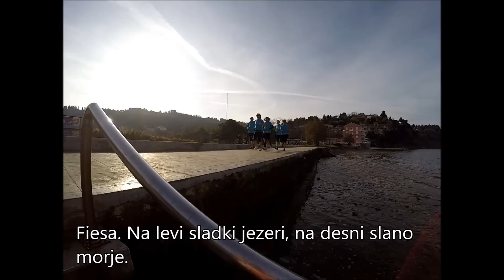BK2IM 42 in 21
Predstavitev prog maratona in polmaratona Banka Koper 2. Istrskega maratona (Izola, 12. aprila 2015). Druga, dokončna verzija.